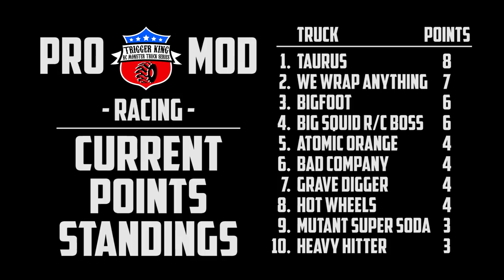FAST Pro Mod Racing Brkt.2 - Apr.28, 2019 - Trigger King R/C Monster Trucks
Fast J-track Pro Mod racing bracket #2 from April 28, 2019 at Vinyl Images.